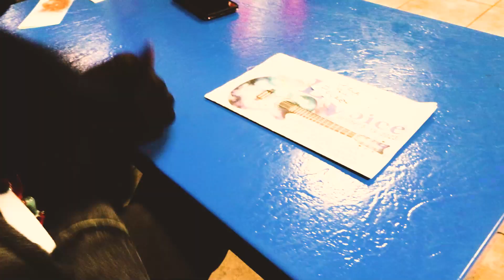10 MILLY - OUT OF ORDER - [OFFICIAL MUSIC VIDEO]